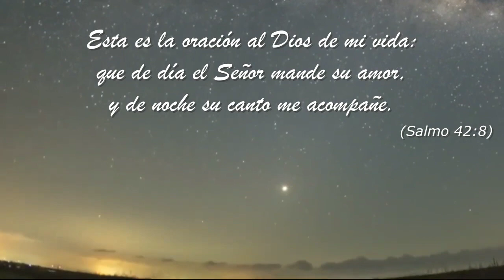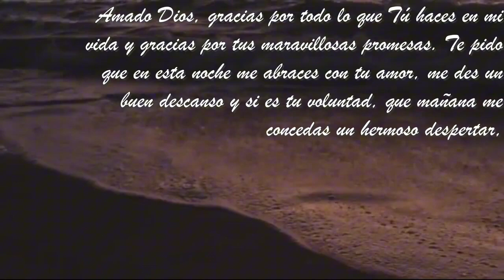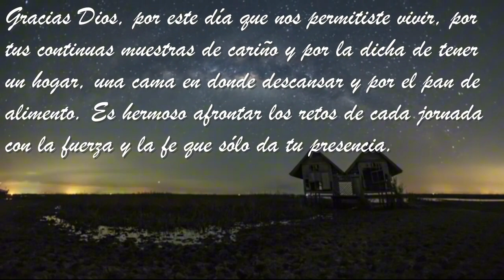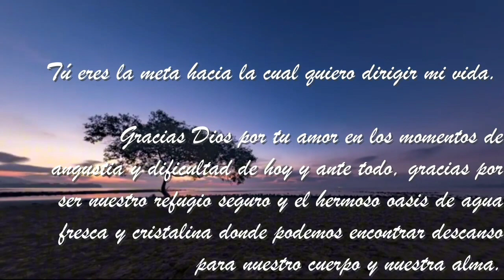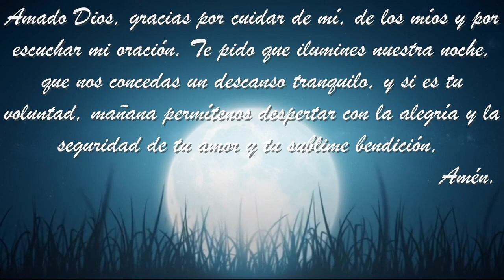🌜 🙏 Buenas Noches Padre Dios 📖 - Sábado Santo (30-03-2024)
Rezo de Completas por la noche a través de La Liturgia de Las Horas, con momentos de meditación, dirigido por el hno de la emisora Católica LVDLM, Juan Jose Morata...

Vídeo de producción realizado por "La Voz De La Misericordia" en San Rafael de El Mojan, estado Zulia, Venezuela...